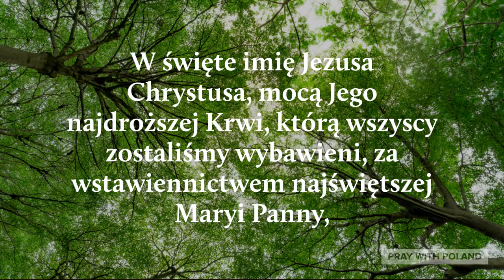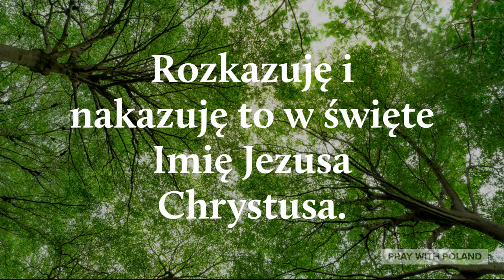Modlitwa Za Uzdrowienie Drzewa Genealogicznego 1